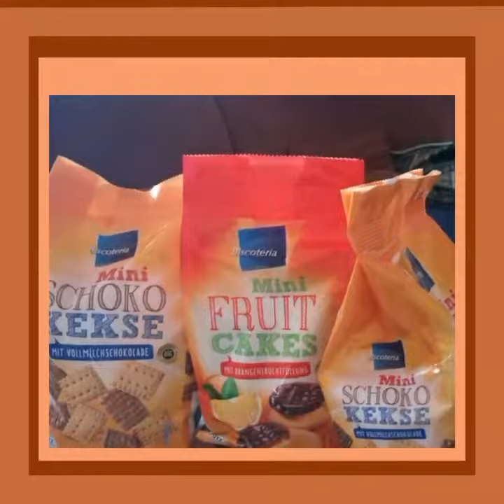THANTRIS MEDIA Team Film Fernsehen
Wir zeigen euch wie es geht einkaufen mit coupons und gratis erhalte.